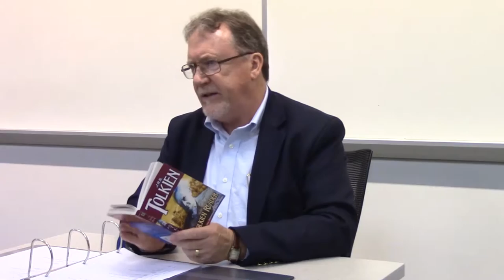Tolkien and Fantasy, Session Two, Farmer Giles of Ham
Number two in a series on J.R.R. Tolkien and Fantasy. Learn more about the University of Evansville Department of English